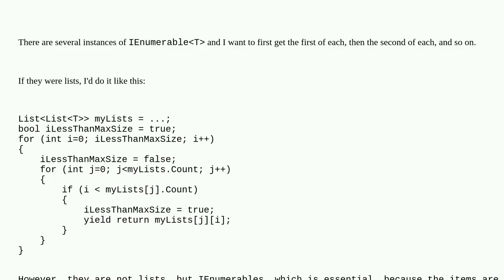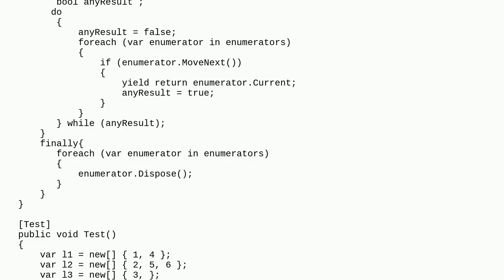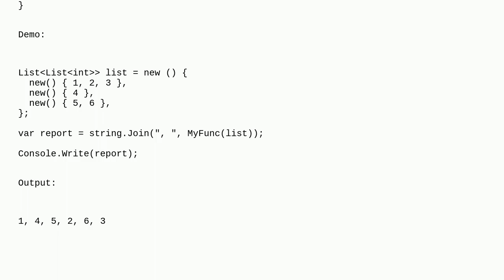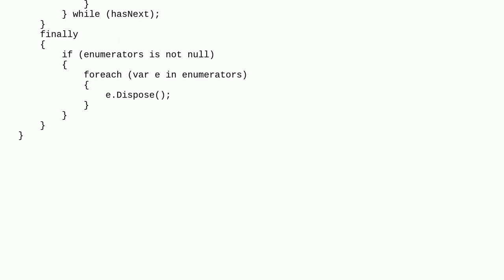Enumerate through multiple IEnumerableT simultaneously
A special thanks goes out to the community

  ienumerable c#